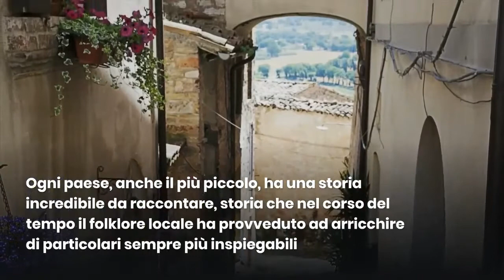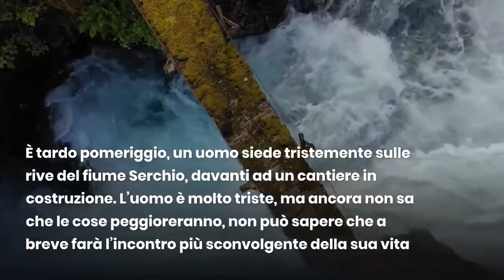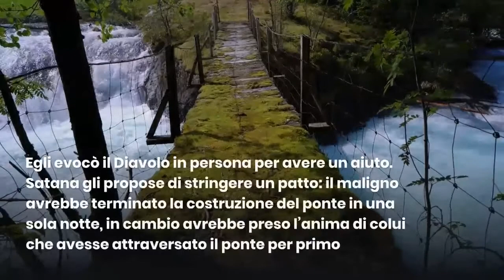I Borghi del Diavolo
Ogni paese, anche il più piccolo, ha una storia incredibile da raccontare, storia che nel corso del tempo il folklore locale ha provveduto ad arricchire di particolari sempre più inspiegabili.

Le due storie che raccontiamo oggi fanno parte della serie dei piccoli borghi dove il Diavolo la fa da padrone